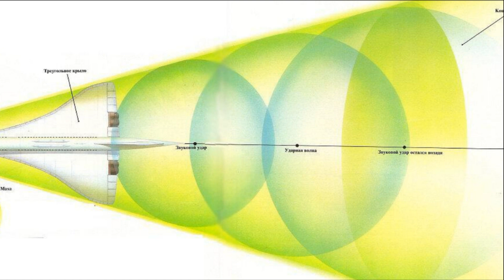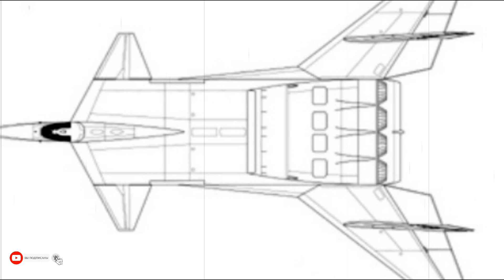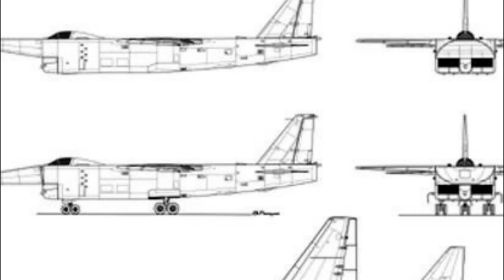САМОЛЕТ М 25 «АДСКИЙ КОСИЛЬЩИК» - ГРОЗНОЕ ОРУЖИЕ ПРОШЛОГО ВЕКА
ТехноВот - информационный канал о различной технике, которая когда-то выпускалась или выпускается и по сей день. На данном ресурсе, Вы найдете массу интересного об:

• автомобилях;
• мотоциклах;
• самолетах;
• танках;
• кораблях;
• грузовиках;
• тягачах и т. д.

Новые выпуски КАЖДЫЙ ДЕНЬ - 19:00